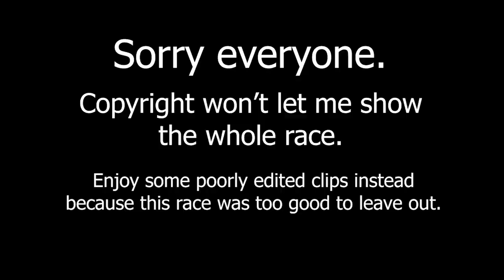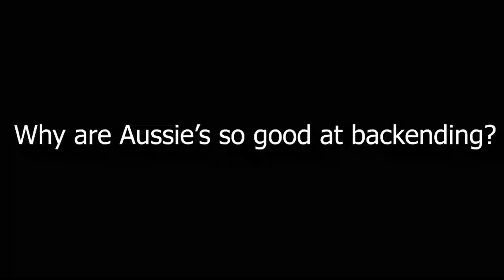What TF is Back-End Speed? Part 1: Australian Edition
Originally was only going to make "What TF is Back-End Speed?" but Australia had too many good moments. Like and sub for an American version.

This video is just a joke and I mean no harm.